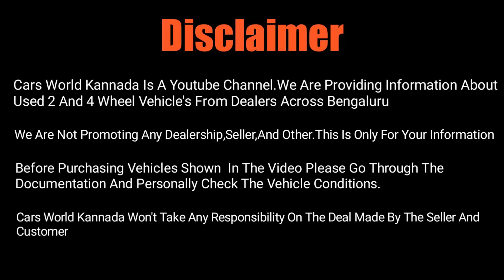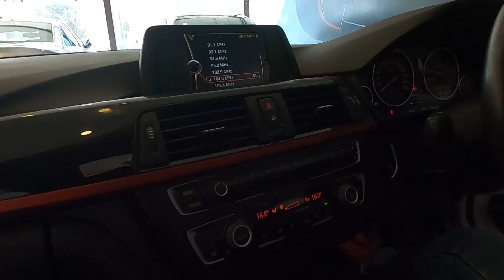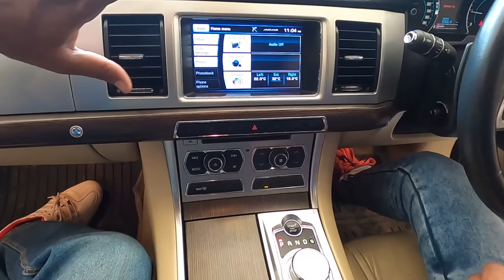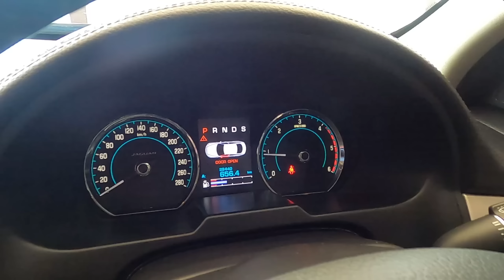Luxury Used Cars In Bengaluru|For Sale|Citizen Carz|Cwk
Citizen Carz
Amruthnagar, Byatarayanapura, Bengaluru, Karnataka 560092

GPS Link

Buy products In amezon Using This link And show your support to the channel

ನೀವು ಅಮೇಜಾನ್ ಮುಖಾಂತರ ಏನನ್ನಾದರು ಖರೀದಿಸುವಾಗ ಈ ಲಿಂಕ್ ಮೂಲಕ ಖರೀದಿಸಿ ಇದರಿಂದ ನೀವು ಚಾನೆಲ್ ನ ಬೆಳವಣಿಗೆಗೆ ಸಹಕಾರ ನೀಡಿದಂತಾಗಿತ್ತದೆ ಮತ್ತು ನಿಮಗೆ ಯಾವುದೇ ಹೆಚ್ಚಿನ ಶುಲ್ಕವಿರುವುದಿಲ್ಲ .Link 👇

fallow  us on Instagram For our all regular Updates